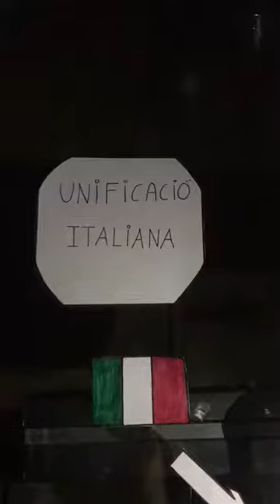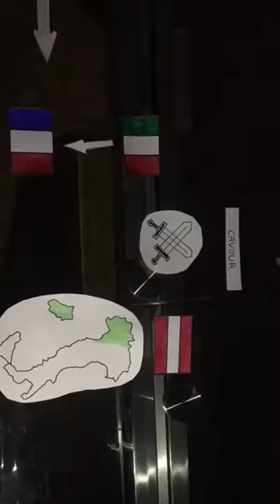Unificació italiana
Cristina Gil, Àngela Gavaldà i Ana Carrillo